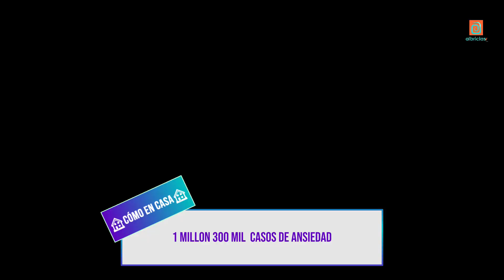COMO EN CASA - SALUD MENTAL 2 05 octubre 2022